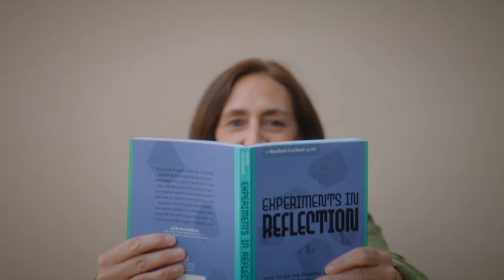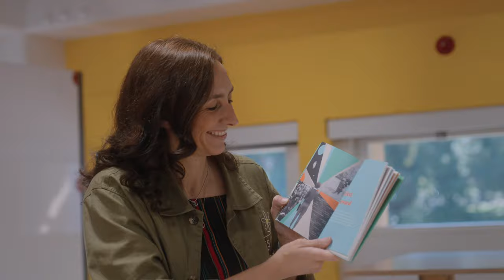Trailer: Experiments in Reflection by Leticia Britos Cavagnaro - Stanford d.school Guides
Experiments in Reflection
How to See the Present, Reconsider the Past, and Shape the Future
by Leticia Britos Cavagnaro

While we often think of reflection as a way to consider what is or was, it can also be a powerful tool for imagining and shaping what could be. Through activities based on the science, art, and practice of reflection, this book guides you through simple experiments that teach you how to make meaning from your experiences and, as a result, support your goals and values.

This book is part of the Stanford d.school Guides collection.

Video by Crocker Video LLC